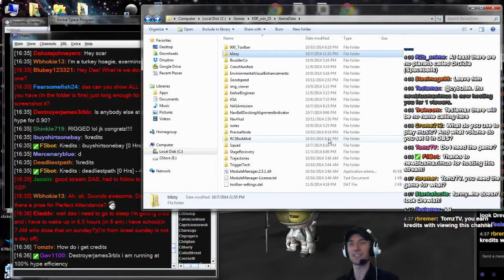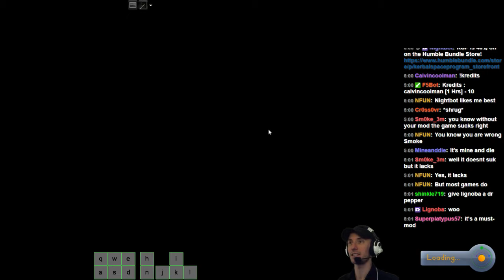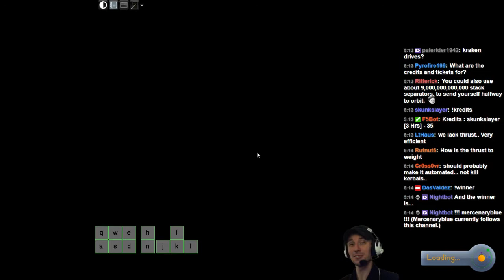Kerbal Boot Camp - Learn to Play KSP - 2 / 5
Designed for new players, learn to play KSP. Das starts with installing must have mods, goes over the basics of building rockets in KSP, getting into orbit, and ends with a Mun landing.